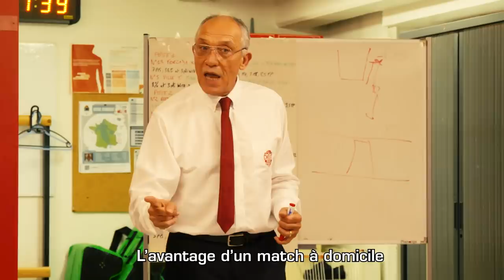Cholet Basket - Roanne: Mini-Movie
Belle soirée hier à la Meilleraie lors de la victoire de CB - Cholet Basket face à Chorale Roanne Basket ! Retour en image avec le mini-movie du match ! ❤️⚪️